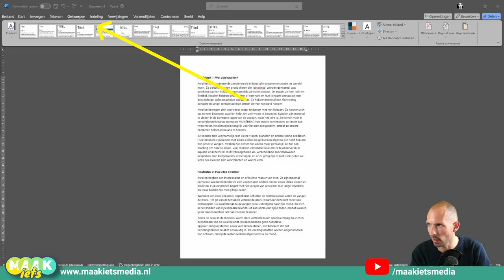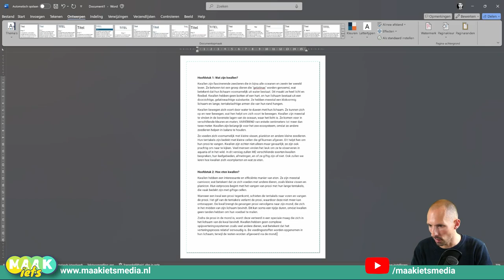Word - Randen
Naast een kleurtje is een leuke rand natuurlijk ook wel fraai. Je kan kiezen uit een standaard rand of er zelf eentje maken.

In deze video laat ik het je zien!

- Word opdrachten
- Nakijkmodellen
- Docentenhandleiding